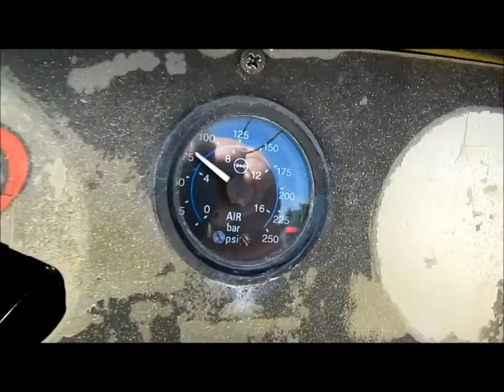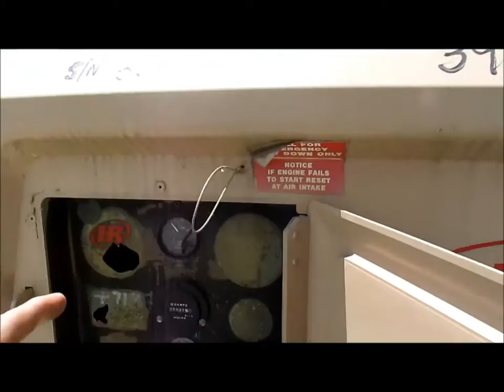2005 Ingersoll Rand XP185 air compressor for sale | sold at auction July 30, 2015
2005 Ingersoll Rand XP185 air compressor
126 hours on meter
Model P185JD
Approx. 100"L x 60"W x 75"H O.D.
John Deere four cylinder diesel engine
(2) Chicago 3/4" fitting air outlets
Skid mounted
Lifting eye/forklift pockets
Emergency shut down cable
No gas shocks on left access door
Door will not stay up
Serial 359700UHP016

It was located in Beatrice, NE, and we sold it to the highest bidder for $5,610.